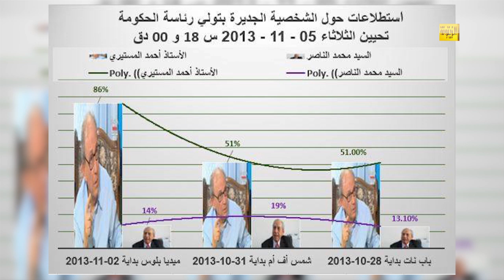برنامج حصاد 24 الأربعاء 26 ماي 2021